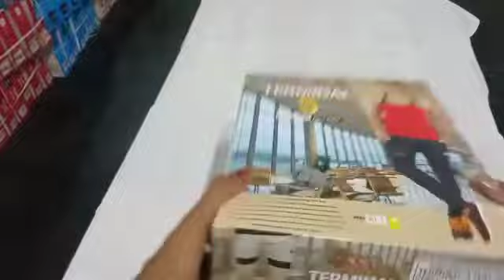Essa Mens Terminal 3 Full Pant